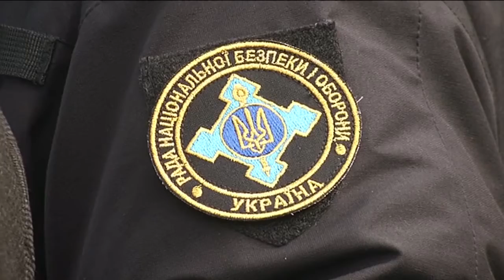«Ми готуємо до застосування потужні та ефективні ракети, які надійно захищатимуть нашу країну»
Секретар Ради національної безпеки і оборони України, один з лідерів партії «Народний фронт» Олександр Турчинов у вівторок побував на полігоні, де відбулося випробування ракети українського виробництва. Секретар РНБО України безпосередньо координує реалізацію національних ракетних програм.

За словами О. Турчинова, відновлення ракетного щита є «одним з пріоритетних завдань для оборони і безпеки нашої країни».

«Перед ОПК, перед нашими вченими і конструкторами було поставлено завдання забезпечити виробництво українських ракет без жодної комплектуючої, виробленої в Російській Федерації»,- сказав він, додавши, що «оборонпром разом із науковцями гідно виконали його».

«Ми розпочали вогневе випробування ракет українського виробництва, і сьогоднішній пуск продемонстрував, що наша ракета повністю виконала планове завдання і влучила точно в заплановану ціль», - зазначив О.Турчинов, підкресливши, що на відміну від російського аналога, ракета українського виробництва керована, «що дозволяє значно підвищити ефективність її застосування».

За його словами, це не єдина ракетна програма, над якою працюють українські вчені та оборонпром. «Ми готуємо до застосування потужні та ефективні ракети, які надійно захищатимуть нашу країну», - сказав він.

Після успішних випробувань Секретар РНБО України провів нараду з провідними конструкторами та керівниками підприємств ОПК, які в кооперації здійснюють виробництво українських ракет. Нарада була присвячена питанням уточнення графіку подальших випробувань і налагодження серійного виробництва.

Приєднуйся!